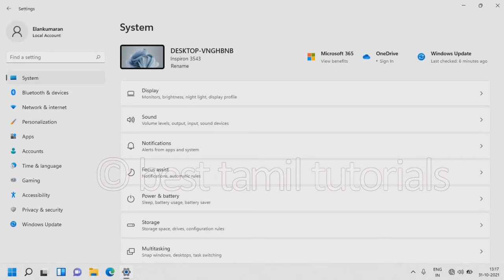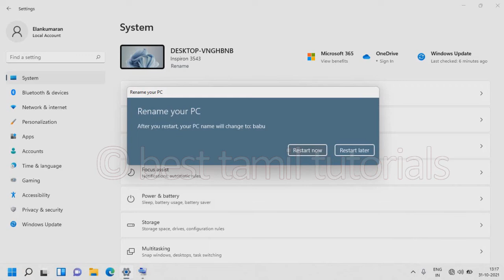RENAME PC OR DESKTOP NAME IN WINDOWS 11 - BEST TAMIL TUTORIALS